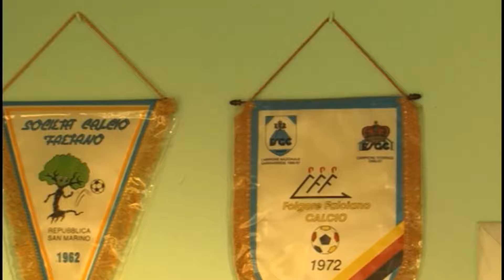Giovanile San Marino donne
Servizio a cura di Veronica Lisotti